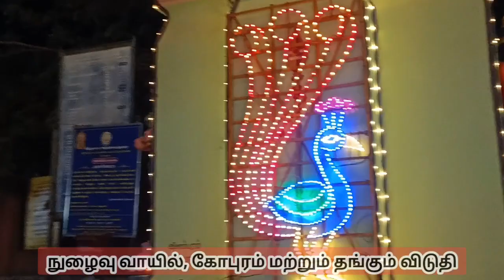ஸ்ரீ கந்தசஷ்டி விழா 3வது நாள், திருச்செந்தூர்🙏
ஸ்ரீ கந்தசஷ்டி விழா 3ஆம் நாள் திருச்செந்தூர் கோவிலில் இருந்து, தங்கதேரோட்டம்🙏

திருச்செந்தூர் ஸ்ரீ கந்த சஷ்டி திருவிழா 5வது நாள்🙏